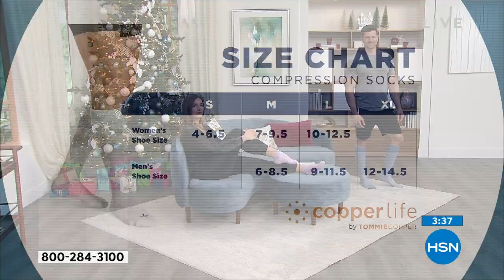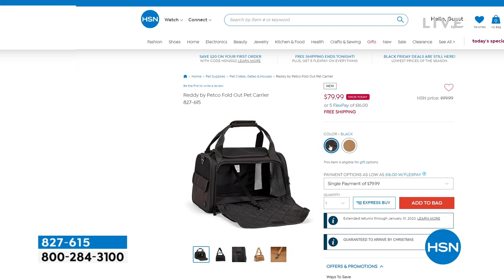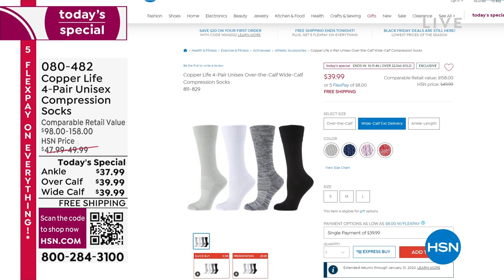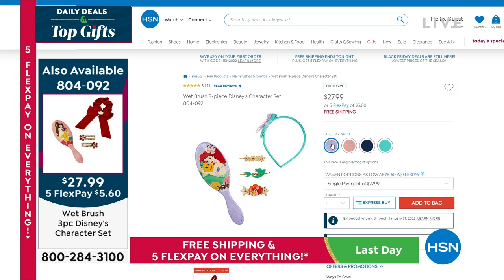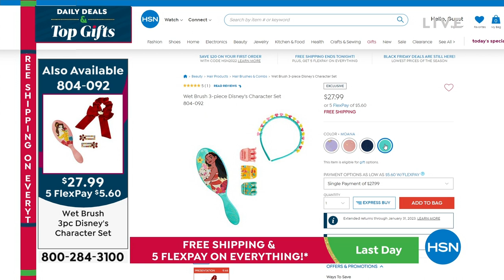HSN | Daily Deals & Top Gifts - Reddy by Petco Premiere 12.12.2022 - 01 PM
Leave it to the pet-sperts at Petco to all have your pet gifting needs? holiday Reddy!